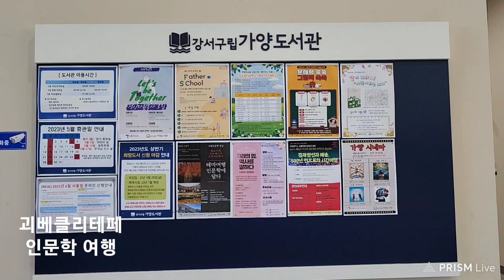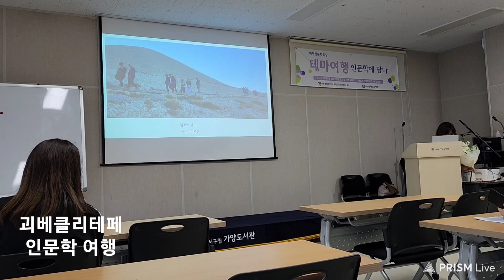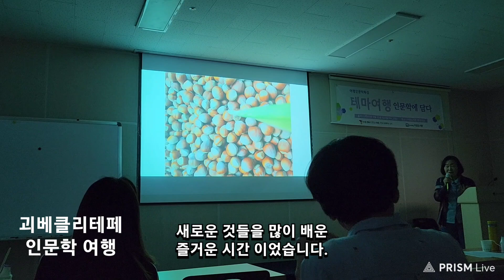#1650 ◆♣■ 괴베클리테페 인문학여행 유경숙 ▲ 23/05 * 토요일, #05/20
괴베클리테페

인문학여행
유경숙 소설가

ㅡㅡㅡㅡㅡm

■ 대문사진 ■

얼굴책에올린사진 입니다.
인별에올린사진 입니다.

ㅡㅡㅡㅡㅡm

★ 괴베클리테페  (Gobeklitepe)
   수메르문병 보다 5000년 앞섬
★ 아나톨리아 반도
★ 하란 지역
   구약성경 창세기 에 나오는 인물들이
   살았던 지역
   아브라함의 동굴교회
   야곱의 우물
★ 튀르크인
   돌궐족
★ 캅카스 3국
   조지아, 아르메니아, 아제르바이젠
★ 아라랏트 산
   노아의 방주가 떠내려가다 멈춘곳
   튀르키예 동부, 이란북부, 아르메니아 중서부
★ 조지아
   그루지아 - 소련식 발음
   스탈린이 태어난 곳
★ 디아스포라
   유대인의 흩어짐
★ 코쉬키
   조지아의 탑으로 만든 집
★ 제노사이드
   아르메니아인 150만명을
   튀르키에가 죽임
★ 정교회
   아현동

ㅡㅡㅡㅡㅡR.P.